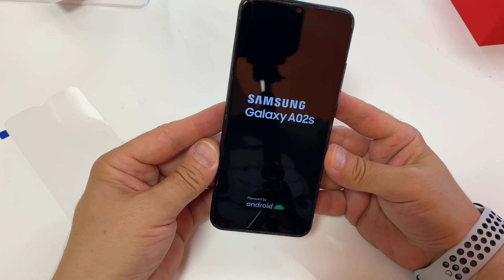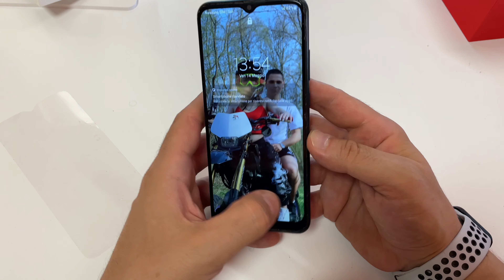Galaxy A02S screen replacement sostituzione display (A02) iMania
Samsung galaxy A02s screen replacement, come cambiare vetro touch lcd a un galaxy A02s lcd di ricambio